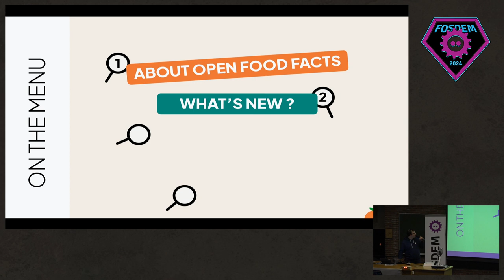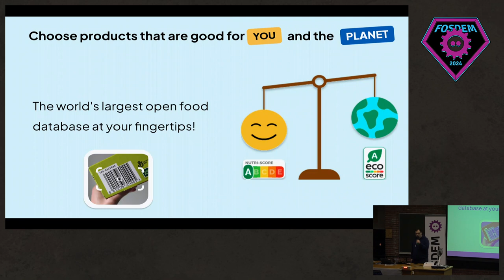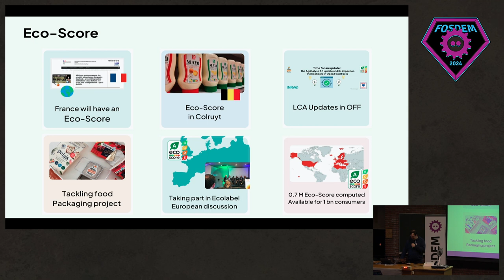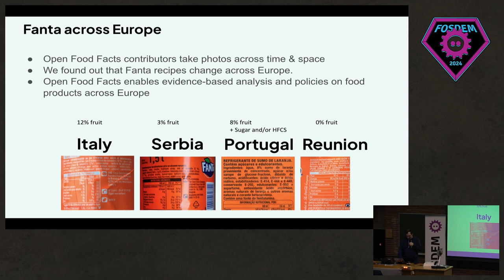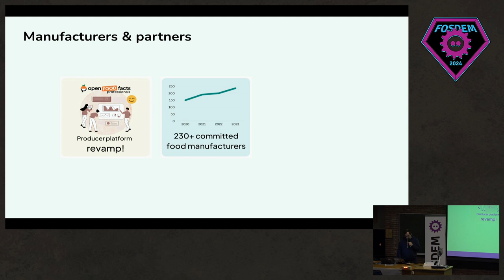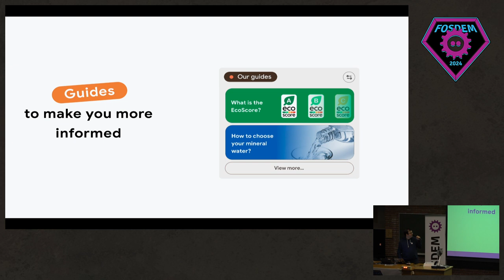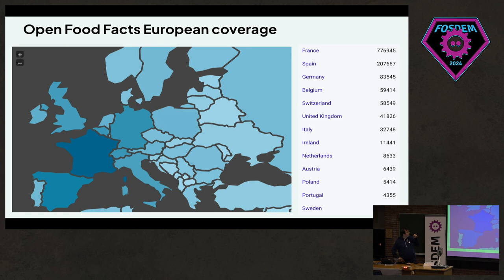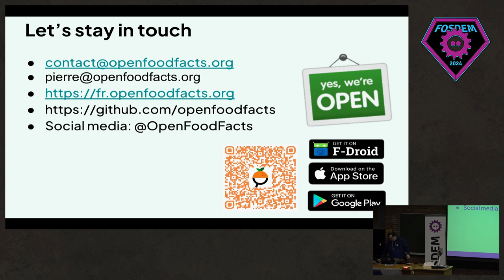FOSDEM 2024: The State of Open Food Facts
Open Food Facts : Acting on the health and environnemental impacts of the food system

Through open source and open data, Open Food Facts is transforming our food system! In this talk, we'll dive into how Open Food Facts is helping reshape the food system to reduce its impacts on health and the environment. We'll go through how Open Food Facts helps create a treasure trove of information, and turn it into actionable data for consumers, researchers and policy makers.

We'll show how we are mobilizing technology (mobile crowdsourcing, artificial intelligence and more classic tech) in the pursuit of food enlightment.

We will tell the story of Nutri-Score, and how the Open Food Facts community helped shape food policy, going from a digital deployment to real-life impact. We will also touch on the on-going projects with Eco-Score and Open Products Facts.

We'll explore how citizens and consumers are using this database to make smarter, healthier food choices, steering the food industry towards a more transparent and sustainable future.